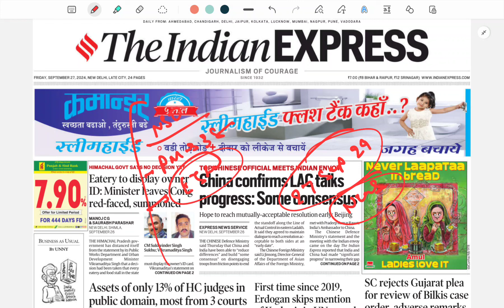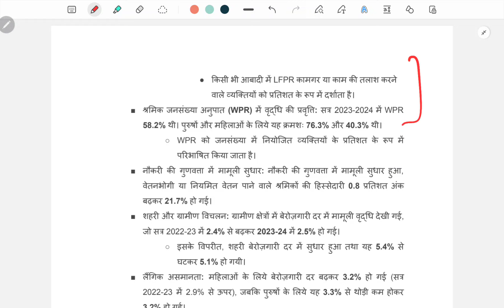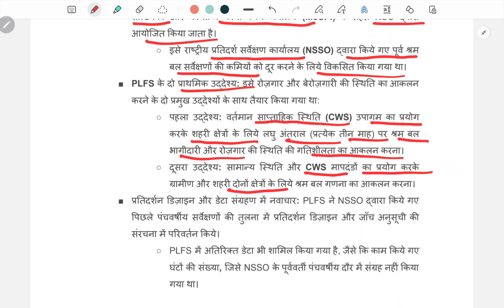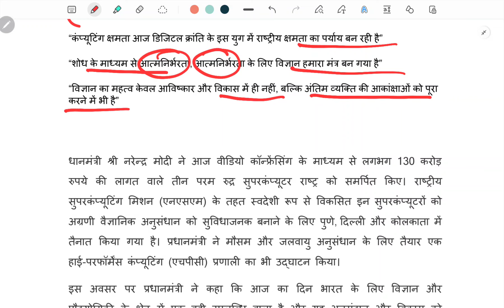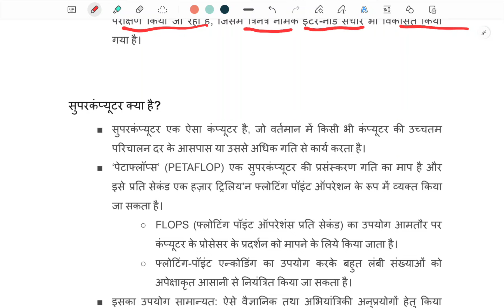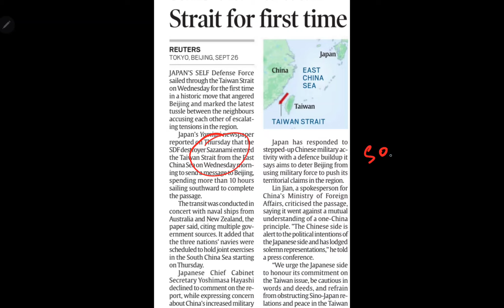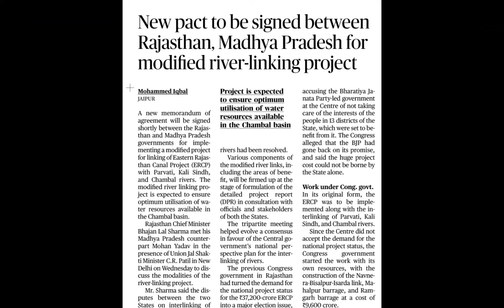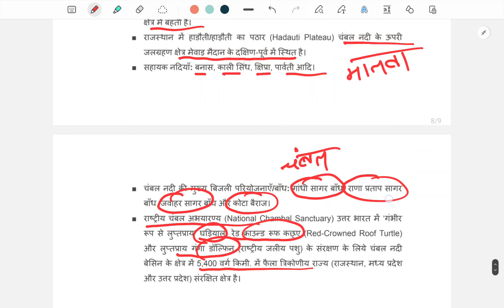🔴 17 Nov को होगा 70 BPSC PT | Daily news paper discussion Bpsc Upsc | 71BPSC pt exam | Bpsc current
🔥 70th Bpsc 70 दिनों की रणनीति | कैसे पढ़ें 70th Bpsc के लिए | Bpsc pt Strategy | Bpsc Booklist

upsc ncert
history ncert
ncert lecture
BPSC Exam
BPSC Syllabus
BPSC Preparation
BPSC Notification